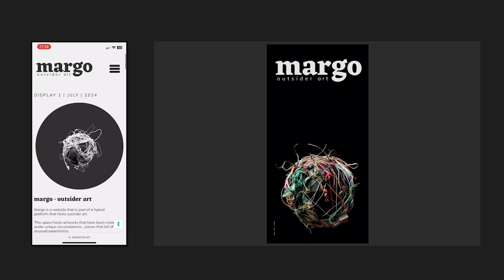MARGO. LABA Valencia Final Major Project by Cosette Reyes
MARGO
Proyecto de Final de Grado de Cosette Reyes, graduada en Graphic Design & Digital Media de la primera promoción de LABA Valencia.